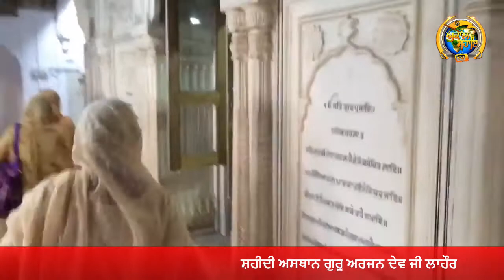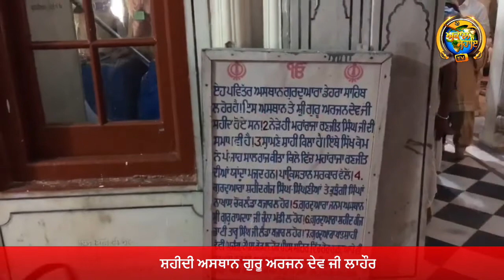SHAHIDI ASTHAN GURU ARJAN DEV JI LAHORE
🙏ਅਪੀਲ ਅਪੀਲ🙏
ਅੱਜ ਕੱਲ ਹਰ ਵੀਰ ਭੈਣ ਕੋਲ ਫੋਨ 📱ਹੈ । ਇਸ ਕਰਕੇ ਗੁਰਬਾਣੀ ਅਤੇ ਗੁਰ ਇਤਿਹਾਸ ਸੰਗਤਾਂ ਤੱਕ ਪੰਹੁਚਾਉਣ ਲਈ ਧਾਰਮਿਕ YouTube ਚੈਨਲ  Akaal Sahai Tv ਬਣਾਇਆ  ਗਿਆ  ਹੈ । ਇਸ ਚੈਨਲ  ਤੇ ਸੈਕੜੇ ਵੀਡੀਓ  ਅਪਲੋਡ ਕੀਤੀਆਂ  ਹੋਈਆਂ  ਹਨ ।

ਮੈਸਜ਼ ਵੱਧ ਤੋ ਵੱਧ ਗਰੁੱਪਾਂ ਵਿੱਚ ਸੇਅਰ ਕਰਨ ਦੀ ਸੇਵਾ ਵੀ ਜਰੂਰ  ਕਰੋ ਜੀ 🙏